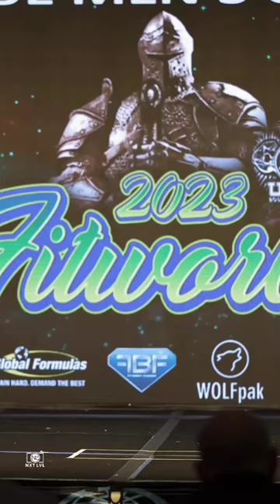future of classic Physique bodybuilder 🏋️🔥💪.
2023 mr olympia classic physique,
best era of bodybuilding,
70 kg natural bodybuilder,
most natural bodybuilding show